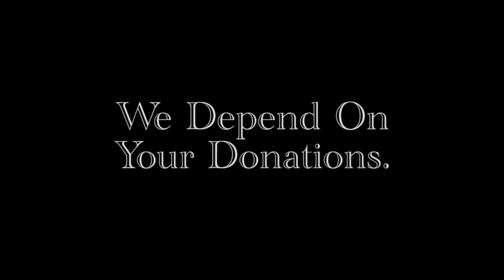Hoop Addicts AAU Basketball Montgomery Al.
Hoop Addicts is organized to encourage fanaticism about basketball and other positive activities.